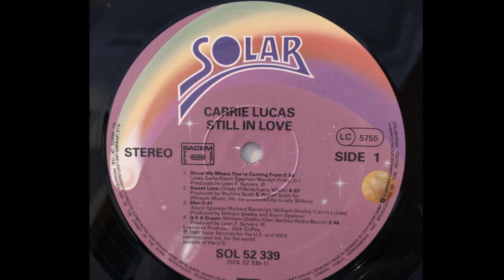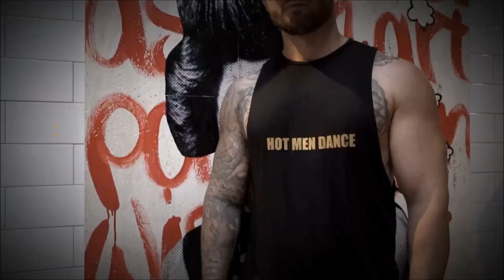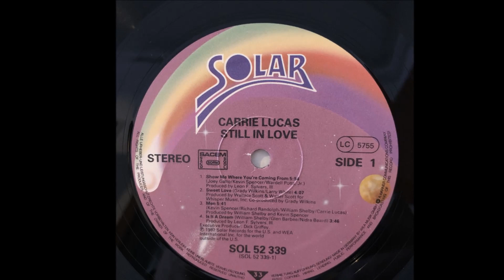Carrie Lucas men 1982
Producer – Kevin Spencer, William Shelby